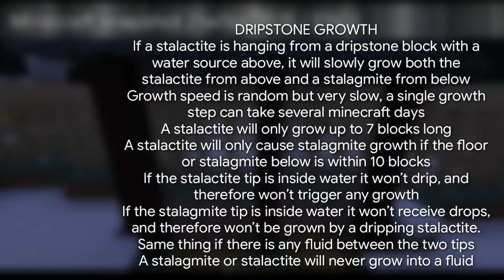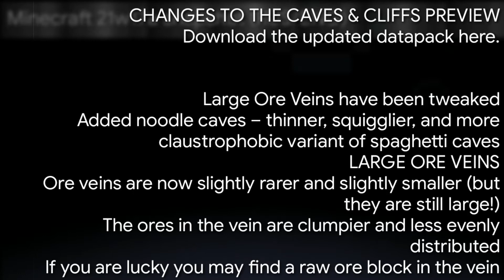Minecraft Snapshot 21w16a & 21w17a review (Caves & Copper changes) / Nelorina Kitty